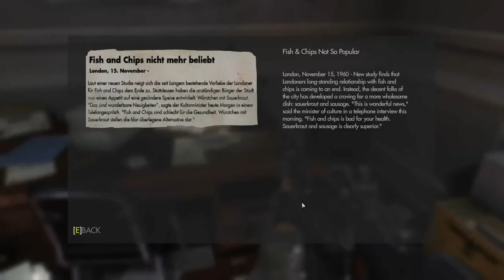Wolfenstein: The New Order - Ch 14 Return to London Nautica